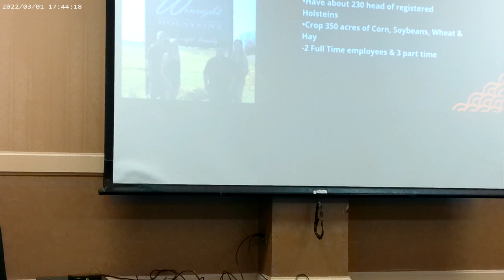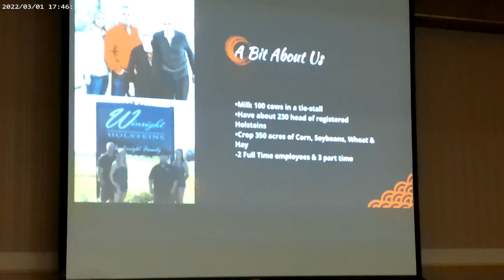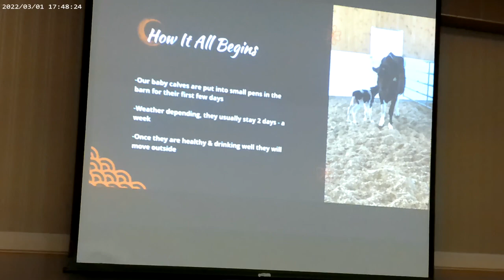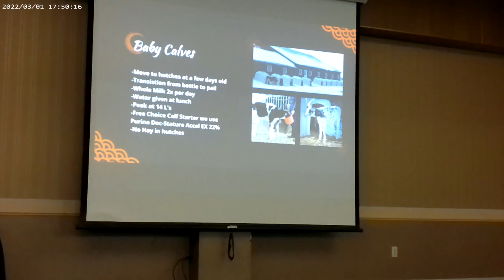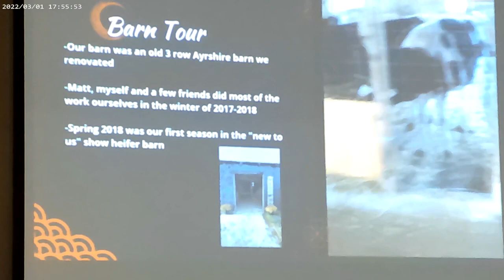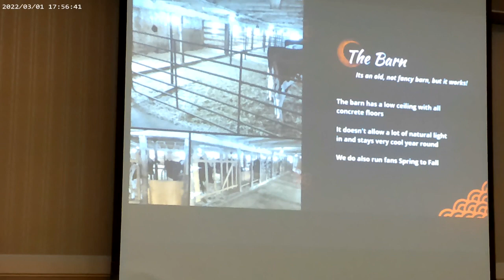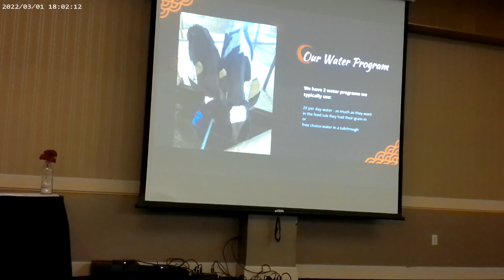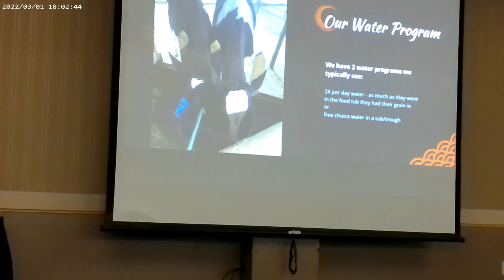Early Bird Session with Erica Enright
Erica Enright joined WHA members at the 2023 Wisconsin Holstein Convention to share her knowledge of raising show heifers.